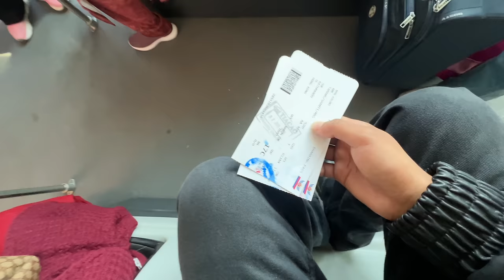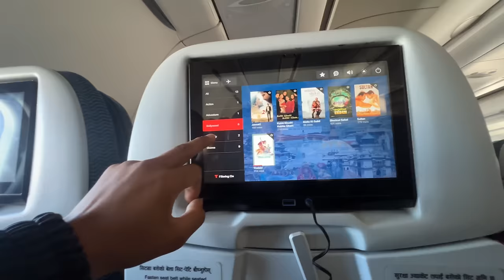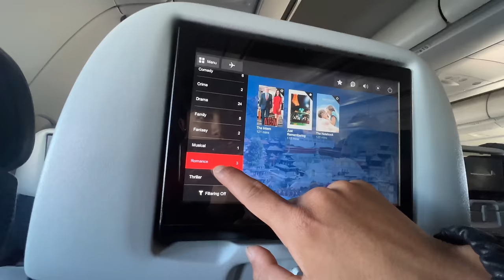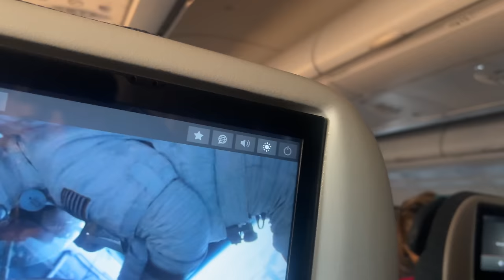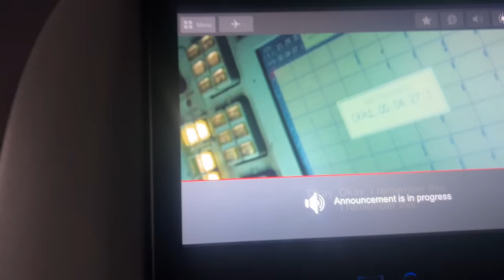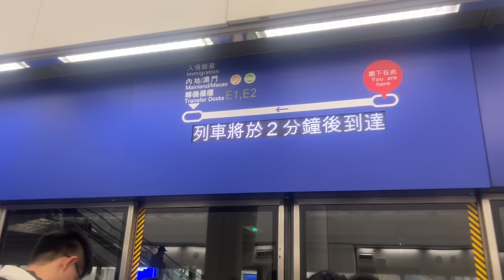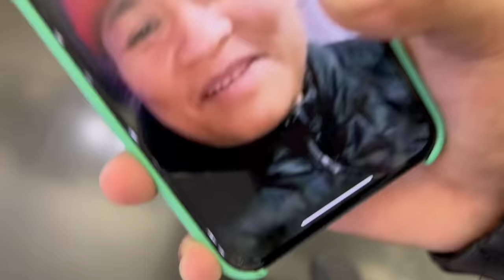Bye Bye Nepal | Prasanna Lama